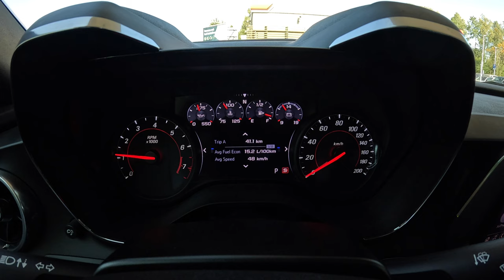2019 Chevrolet Camaro SS Cabrio 🇺🇸 [V8 6.2 455 hp] |0-100| POV Test Drive #2187 Joe Black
👉  Car: Chevrolet Camaro SS Cabrio Exterior & Interior V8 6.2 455 hp 2019

0:00 Intro
0:20 Walk-around and interior
1:40 Start
1:10 Casual driving
4:35 Tunnel
5:08 City drive
7:45 Bumpy road
9:40 Highway
12:48 Acceleration
13:05 Casual driving
27:07 Engine view
27:42 Fuel Consumption

Engine: 6.2L Petrol (Gasolina) 8-cylinders
Displacement (cc): 6162
Power: 335 kW/455 hp
Torque: 617 Nm
Transmission: 8-speed automatic
Traction:  RWD( Rear-Wheel Drive )

Acceleration (0–100 km/h): 4,6 s.
Fuel Consumption Combined in l/100 km by Chevrolet: 11,5

Fuel Tank Capacity: 72L
Total Range: 626 km
Weight: 1769 Kg
Cargo Space: 207 Liter
Model: 2019
Date of Production : 2015–2023
Place of production: 🇺🇸 Lansing

Driver: Joe Black
Video: GoPro Hero 12 Black
Edit: MacBook Pro / Final cut Pro X